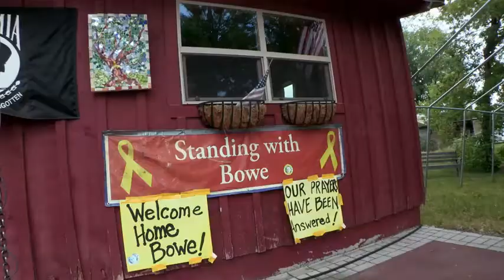Permanent (2017) - Official Trailer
Permanent is a comedy about bad hair, adolescence, and socially awkward family members. It involves life-altering permanents and poorly-made toupees. Obstacles to daily survival ensue.
Director: Colette Burson
Stars: Patricia Arquette, Rainn Wilson, Kira McLean, Devin Albert